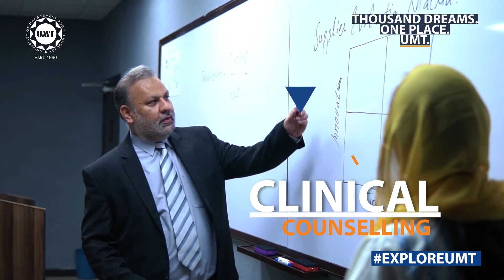PAYAAM E SAYAAM Episode 14 Part 3 - SMCS TV - UMT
PAYAAM E SAYAAM Episode 14 Part 3